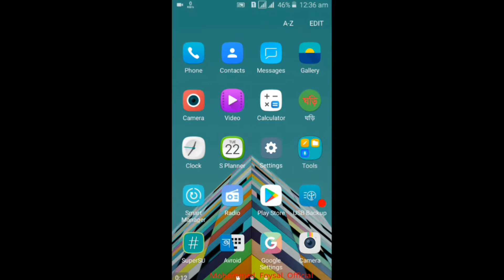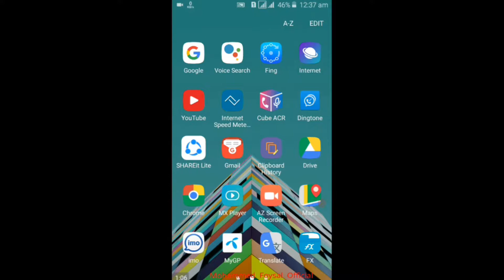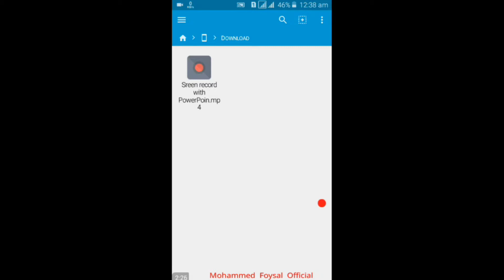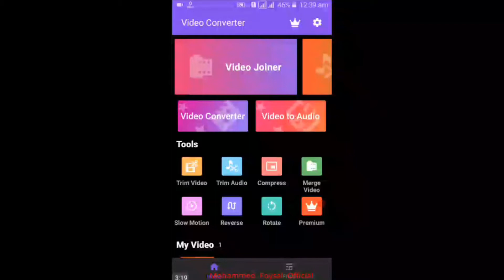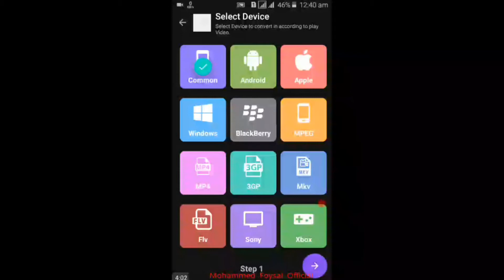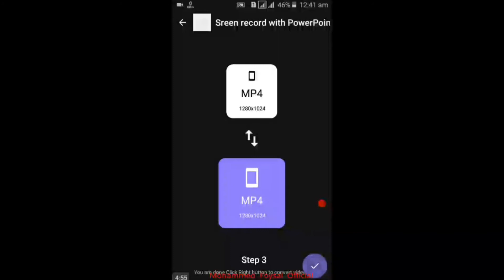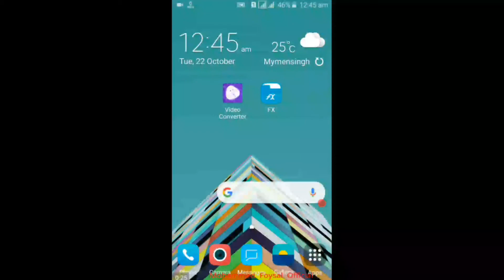How to convert xesc to mp4 with android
যেকোন ভিডিও ফরম্যাট পরিবর্তন করুন অ্যান্ড্রয়েড দিয়ে

Change any video format with Android
Convert videos to any format

যেকোন ফরমেটের ভিডিও কনভার্ট করুন

যেকোন ভিডিও কনভার্ট করুন খুব সহজে

Convert any video very easily

সকল ভিডিও কনভার্ট করুন খুব সহজে

Convert all videos very easily

How to convert from xesc format to mp4

এন্ড্রয়েড দিয়ে কিভাবে xesc থেকে mp4 রূপান্তর করবে

Convert video free to AVI, MP4, WMV, MKV, SWF, 3GP, DVD, MPEG, MP3, iPod, iPhone, PSP, Android, rip & burn DVD, without pc

convert mpg to mp4

mkv to mp4 converter free

webm to mp4 converter

convert wmv to mp4

convert xesc to mp4 offline

xesc to mp4 converter software

File formats: 3gp, ogv, 3g2, aac, ac3, avi, flac, gif, Android, Blackberry, Nintendo 3DS, PS3, PSP, wii, XBox 360, ipad, iphone, ipod, mp3, mov, mp4, mpg, ogg, wav, webm, wmv. to  mp4

File formats: 264, 3gp, 3g2, 3gpp, amv, arf, asf, avi, bik, ced, cpi, dav, dir, divx, dvsd, esp3, f4v, flv, h264, ifo, imoviemobile, m2ts, m4v,mepx, mkv, mod, mov, mp4, mpeg, mpg, mswmm, mts, mxf, nfv, ogv, pds, gt, rcproject, rm, rmvb, srt, swf, thp, ts, tvs, veg, vep, vob, vpj, webm, wlmp, wmv, xesc. to mp4

File formats: 3gp, 3g2, aac, ac3, avi, flac, gif, ipad, iphone, ipod, mp3, mov, mp4, mpg, ogg, wav, webm, wmv. to mp4

So if your video format is “.mp4”, “.wmv,” “.avi,” “.3gp”, “.3gpp”, “.m4v”, “.mov”, “.mkv”, “.mts”, “.m2ts”, “.ts”, or “.webm”,and is not locked you’re good to go!

How to Convert .xesc to .mp4 Videos with XESC File Converter. Step 1: Preparation for Converting XESC to MP4. Step 2: Converting XESC to MP4 Format. Step 3: Start to Convert XESC Files.